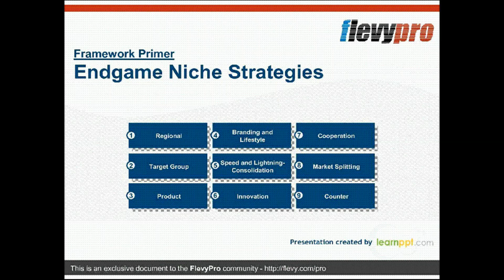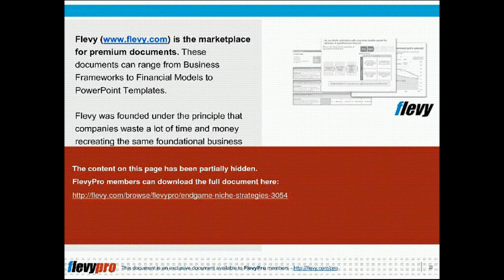Endgame Niche Strategies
DOCUMENT DESCRIPTION
This framework begins with an explanation of the Consolidation Curve, a growth maturity framework developed by A.T. Kearney. The Consolidation Curve shows that all industries consolidate and evolve through 4 stages:

* Opening
* Scale
* Focus
* Balance (& Alliance)

Using the Consolidation Curve, a business can make more informed strategic decisions.

Likewise, with the Consolidation Curve serving as the pretext, a niche player can also determine the appropriate niche strategy to use and when is the best time to be acquired. This presentation then discusses the 9 Endgame Niche Strategies, arising from the Consolidation Curve thinking:

1. Regional
2. Target Group
3. Product
4. Branding and Lifestyle
5. Speed and Lightning-Consolidation
6. Innovation
7. Cooperation
8. Market Splitting
9. Counter

These 9 niche strategies were synthesized based on research of 630,000 private companies and 32,000 public companies conducted by A.T. Kearney.